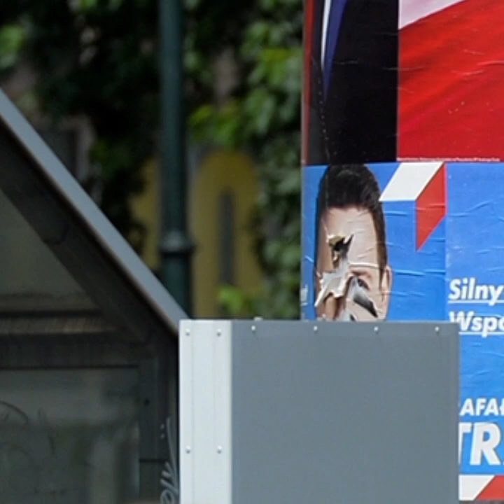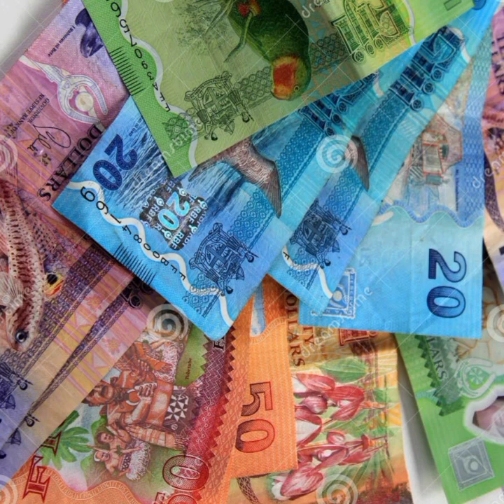Travel To Argentina | Facts About Argentina | Argentina ki sair